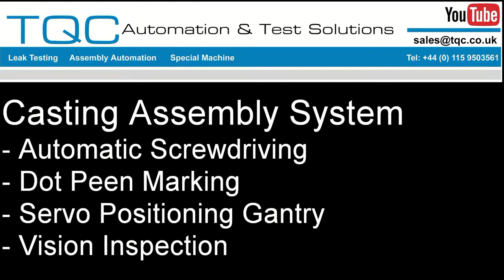Casting Multi-position Screwdriving & Marking System from TQC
System for automatic screwdriving and percussion / dot peen marking automotive cam carrier assemblies